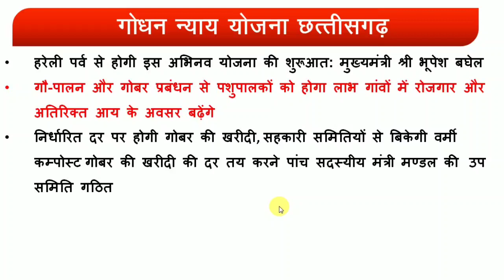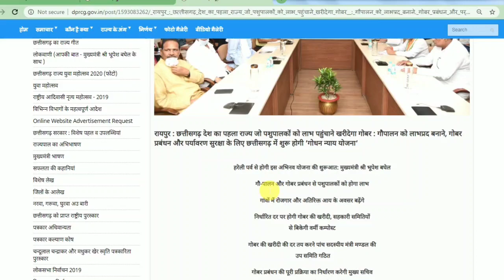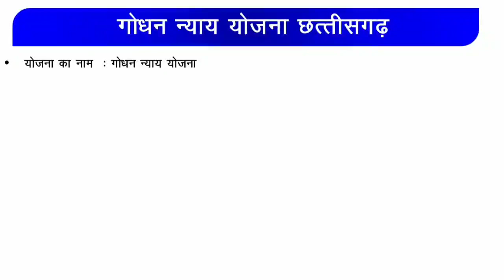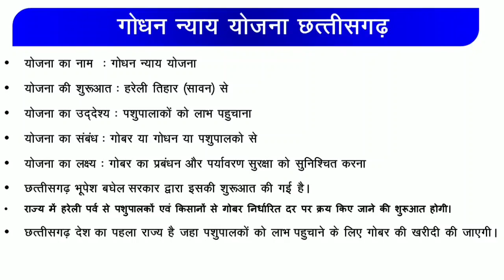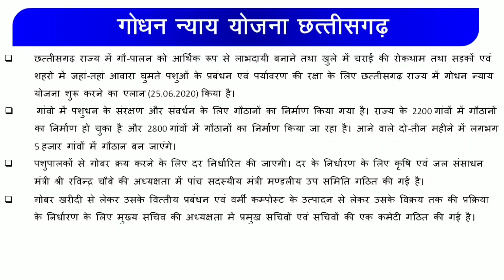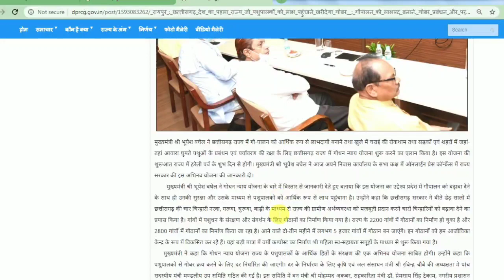गोधन न्याय योजना छत्तीसगढ़ सम्पूर्ण जानकारी | पशु पालको को मिलेगा लाभ | CG Godhan Nyaya yojna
छत्तीसगढ़ गोधन न्याय योजना के तहत पशुपालको को गोबर का दिया जायगा लाभ इस योजना के बारे में सम्पूर्ण जानकारी इसमे दी गई जो सभी एग्जाम और किसानो के लिए बहुत ही महत्वपूर्ण है